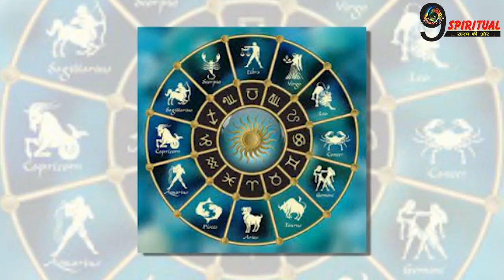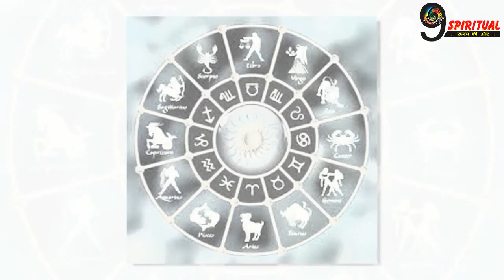इस बार बन रहा है 'अग्नि पंचक' का योग, जानें ये कब से कब तक रहेगा, न करें ये काम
पंचक कई प्रकार के होते हैं. कुछ पंचक में शुभ कार्य किए जा सकते हैं. लेकिन जब अग्नि पंचक लगता है तब क्या करना चाहिए, जानते हैं.